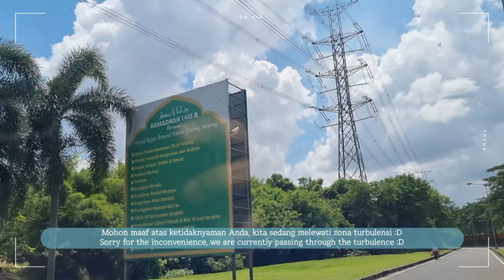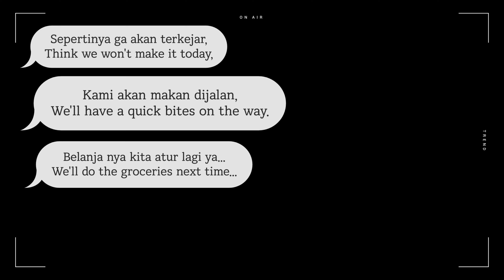Cerita Naqi | Failed Ramadhan Preparation, Frozen Yoghurt, Sushi Restaurant | Daily Vlog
Have a Blissful Ramadhan! Surprised myself and so grateful after seeing your attention to my first video so thank you!

This ceritanaqi dailyvlog edition was supposed to be a delivered milestone before Ramadhan starts, but due to some circumstances I had to pushback and released it during Ramadhan.

-tentang Cerita Naqi-
Cerita Naqi merekam pengalaman dan kehidupan sehari-hari tanpa hobi atau kreativitas khusus. Terima kasih sudah mampir dan semoga dapat memberi senyum dan manfaat untuk teman semua ya ^^

-about Cerita Naqi-
Cerita Naqi will share experiences and daily life records without specific hobbies or ideas. Thank you for stopping by and hopefully it will put on a smile and inspiration to all of you ^^